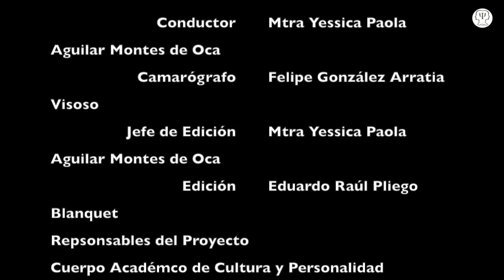CACyPMx. La Maternidad y sus Implicaciones. Mta. Alma Cecilia Gutiérrez García (Parte 3)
La Mtra. Alma Cecilia Gutiérrez García nos habla sobre cómo ha cambiado el significado de ser madre en la contemporaneidad y cómo repercute esto en la madre a nivel psicológico.